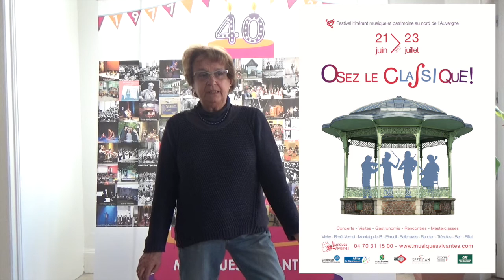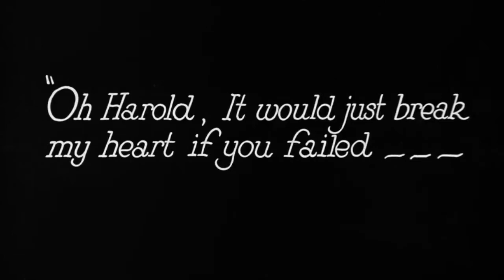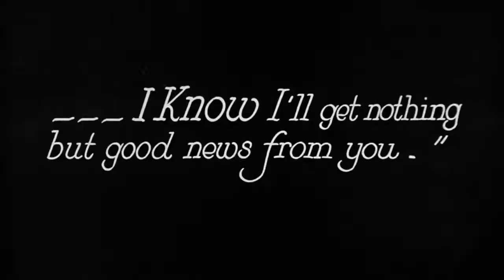Osez le Classique ! 2017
Découvrez la programmation complète d'Osez le Classique ! 2017.
Pour fêter les 40 ans de Musiques Vivantes, nous vous proposons une édition exceptionnelle :

- vendredi 30 juin à l'Opéra de Vichy - concert des 40 ans de Musiques Vivantes : La Camerata de Lausanne, dirigée par Pierre Amoyal et accompagnée par Marina Sosnina, dessinatrice sur sable.

- samedi 1er juillet à l'église de Broût-Vernet : Quatuor Oïstrakh - Drames et nostalgie

- dimanche 2 juillet au château de Montaigu-le-Blin : Ensemble Céladon - Music at the Castle Tavern

- jeudi 6 juillet à l'église Saint-Louis de Vichy : Thierry Escaich et Quatuor Ellipsos - De Bach à Escaich

- vendredi 7 juillet dans la cour des Charitains à Ebreuil : Jean-François Vinciguerra, Jacques Lemaire et Thomas Palmer - Recherche Recette Désespérément !

- samedi 8 juillet à l'église de Bellenaves : Duo Nemtsov - A l'aube du romantisme

- dimanche 9 juillet au cinéma Etoile Palace de Vichy : Ciné-concert avec Monte là-dessus !, accompagné par Karol Beffa

- vendredi 14 juillet au Domaine Royal de Randan : William Sabatier, Diego Flores et Romain Lécuyer - Desde Carlos Gardel

- samedi 15 juillet à l'église de Trézelles : Trio Fratres - Le voyageur sans bagage

- dimanche 16 juillet à l'Hôtel de Ville de Vichy : Vitaly Pisarenko - piano romantique

- jeudi 20 juillet à l'église Saint-Louis de Vichy : Chœur de la Société Philharmonique de Saint-Pétersbourg - Chants de l'Âme Russe

- samedi 22 juillet à l'église de Bert : Matthieu Gauci-Ancelin et Quatuor Pâris - Harmonies d'un soir

- dimanche 23 juillet à l'église d'Effiat : Matthieu Gauci-Ancelin, Annie Lavoisier, Joël Jorda et Quatuor Pâris - Charmes de la musique française

Retrouvez la programmation complète, les autres événements et les infos pratiques